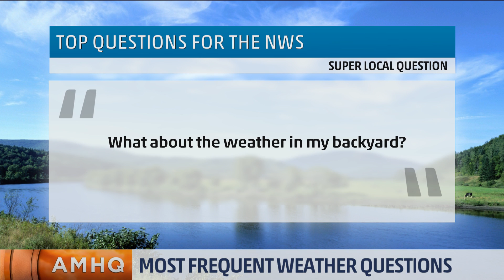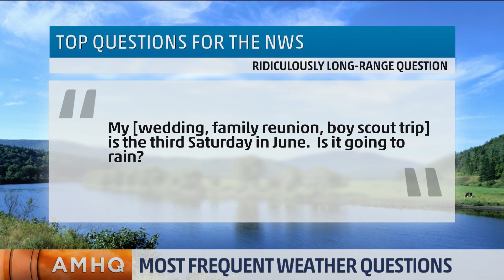Most Common Weather Questions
You won’t believe some of the questions the NWS hears every day. We have the best of the best. Some may have you shaking your head.